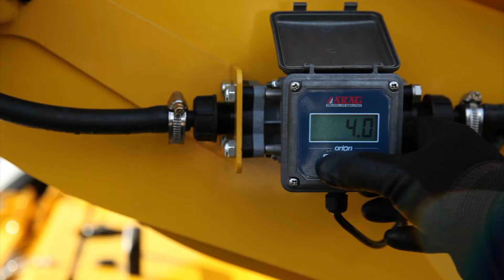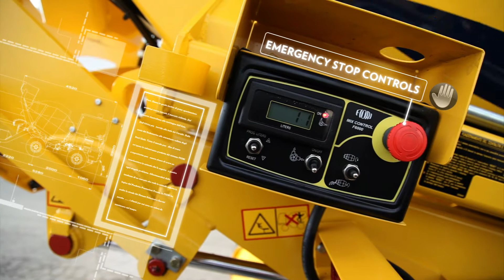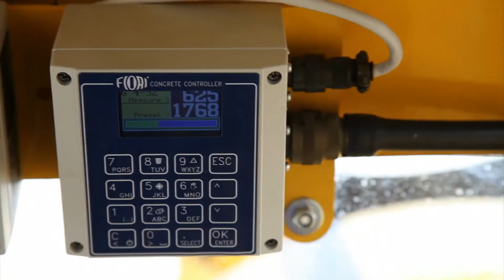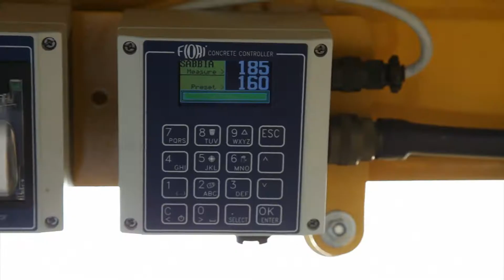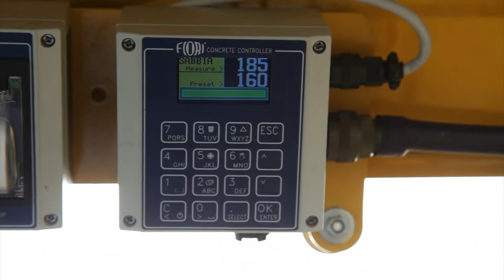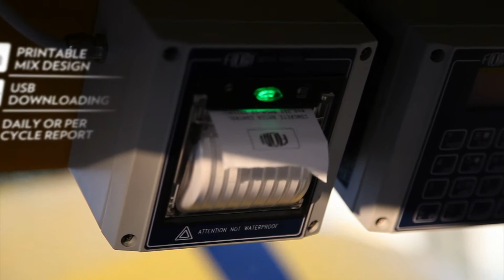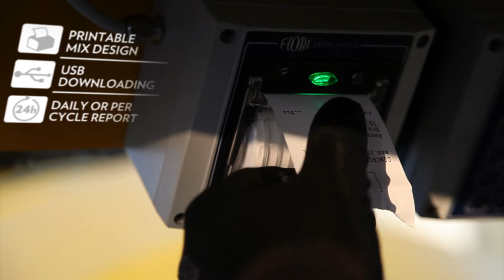PMSA FIORI Self Loading Concrete Mixer